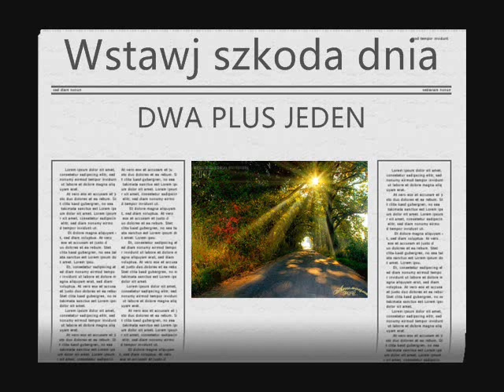Wstawaj szkoda dnia - Dwa plus Jeden